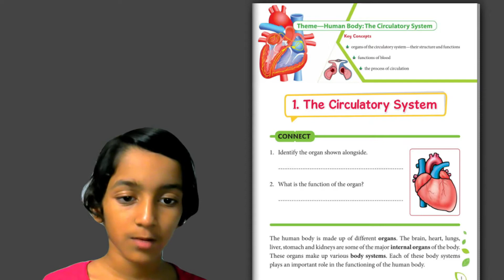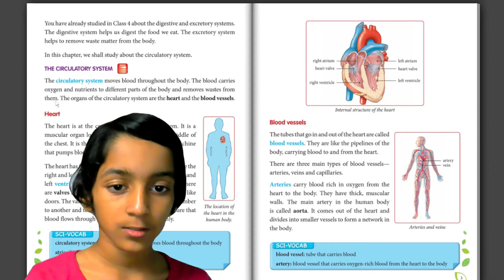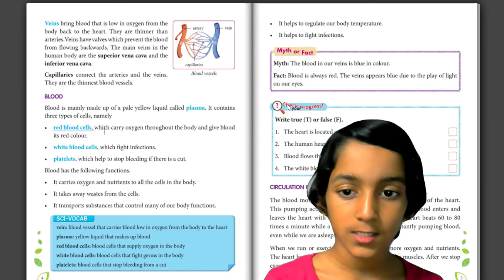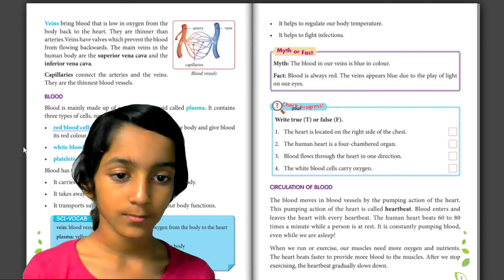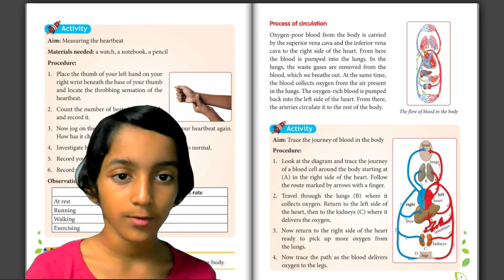Class V | Frank Science 5 | Chapter - 1 | Human Body : The Circulatory System